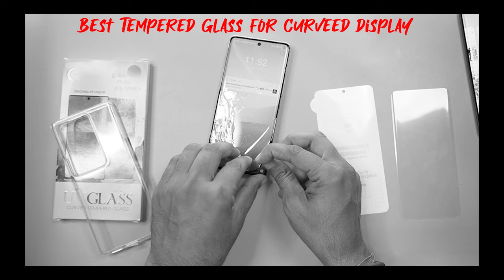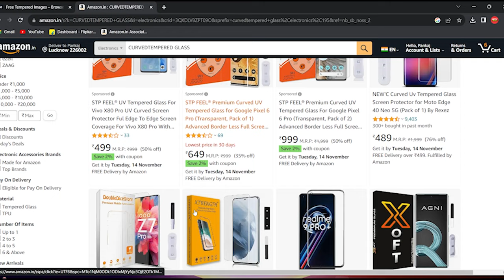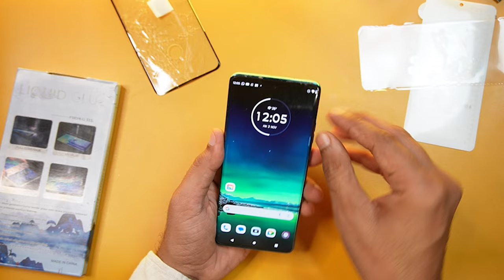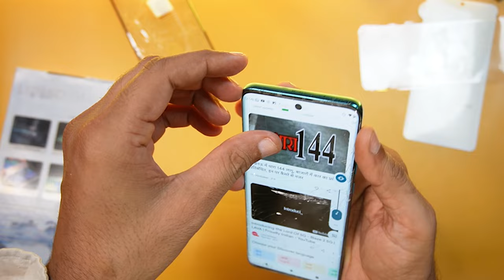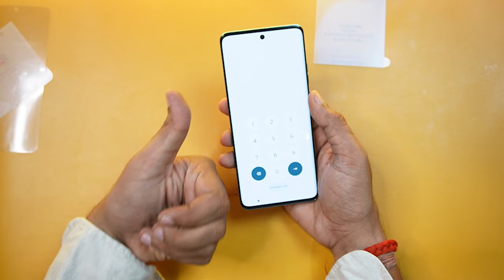Best Tempered Glass For Moto Edge 40 Neo - Curved Display Phones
Many of you were asking me for best tempered glass for moto edge 40 neo, so here is all type of tempereed glasses which you can use in moto edge 40 neo.Hope it will help you.

Topic Covered & Queries solved In this video:

best tempered glass for curved display
which is best tempered glass for moto edge 40 neo
all tempered glass for vivo t2 pro
best tempered glass for iqoo z7 pro pro
uv tempered glass

Covered almost all types of tempered by various brand and hope you like it.

Hello, Friends Welcome to the TheGeekyMonk Youtube Channel